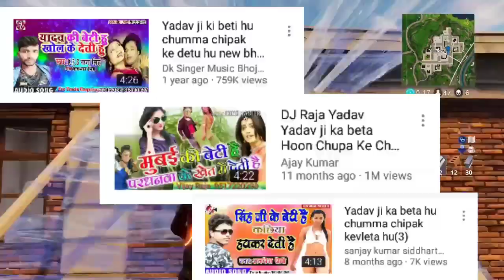bhojpuri song roast🔥🔥 || feat pandey ji ka beta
Dank and shameless bhojpuri song roast🔥🔥 || faet pandey ji ka beta